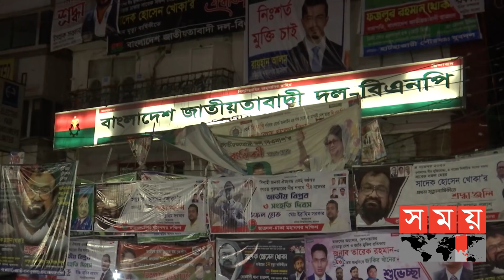নয়াপল্টনে বাসে আগুনের ফোনালাপ | Somoy TV